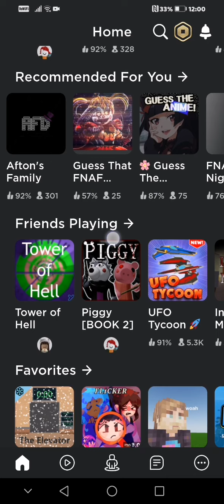Playing Brookhaven for the First Time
Hello,today I'm playing Brookhaven for the first time.